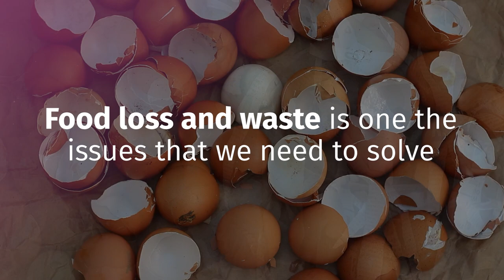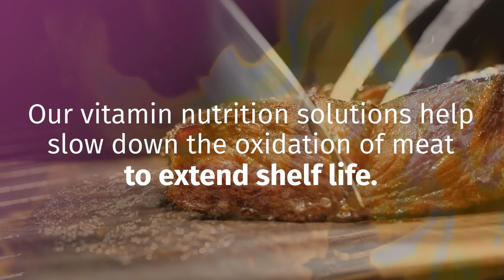Innovative Thinking for Brighter Living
Watch the video to see our Animal Nutrition & Health Team’s solutions to create a more sustainable industry.